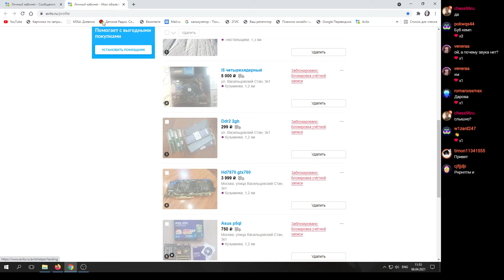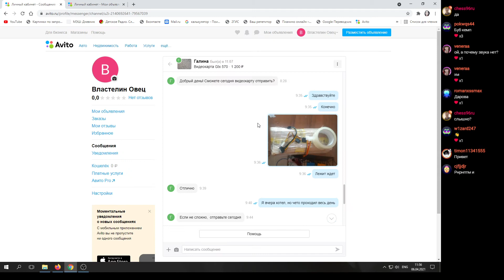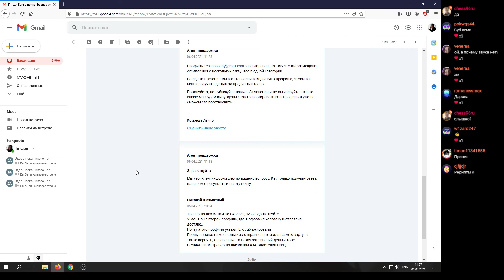Заблокировали на авито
Как меня заблокировали на авито и почему разблокировали